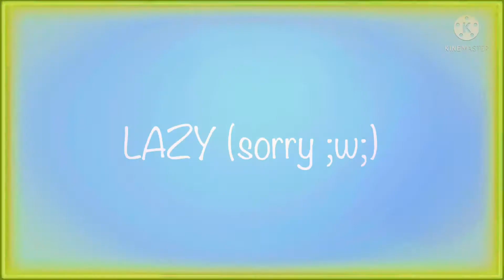Nani meme (LAZY)